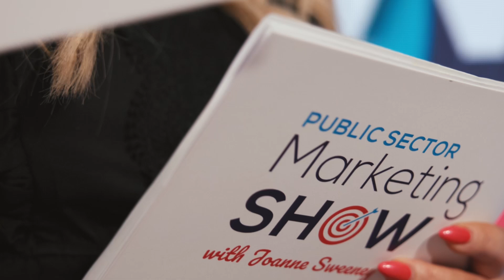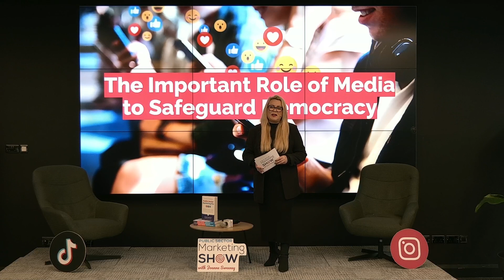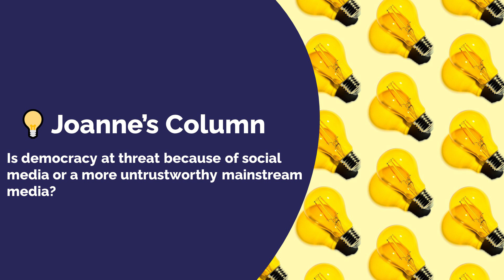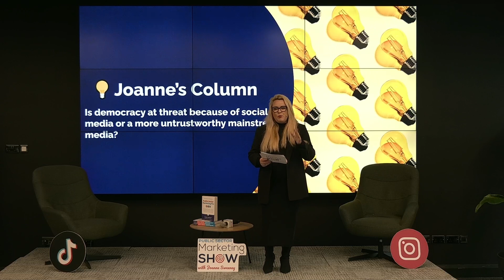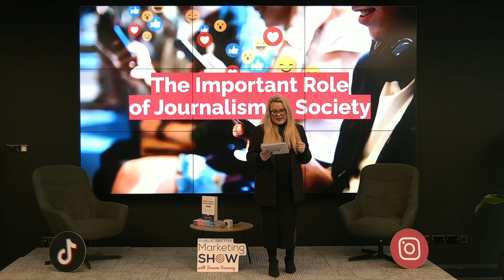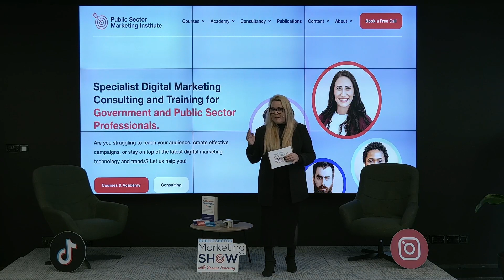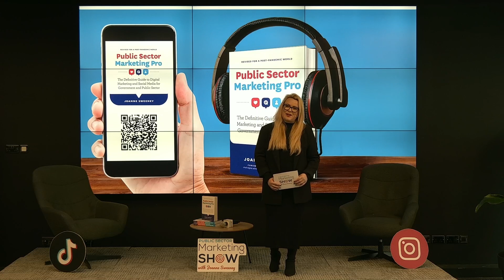Ep 104 - The Important Role of Media to Safeguard Democracy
Hello and welcome to Season 6 and Episode 104 of the Public Sector Marketing Show.

In today’s episode, I’m getting serious. Serious about the disruption of mainstream media, attacks on journalists, and the threats to our democracy.

Online hate is increasing, politicians are hanging up their political boots as it has become too much and decision-makers fear backlash and personal attacks.

I’ll talk about the challenges to democracy and the role of media, social media and the challenges governments, politicians and public sector are facing right now.

I really do worry about the future of democracy, and it is something we cannot take for granted. I really understand that people are angry, and that social media has democratised society in a way like never before. We can all have our say on any issue and reach tens of thousands of people on our own social networks.

But while citizen journalism has added a new dimension to media as we know it, we need strong and independent as well as strong state media outlets like never before.

I speak to an expert in this field, Marius Dragomir, who is the Director of the Center for Media, Data and Society.